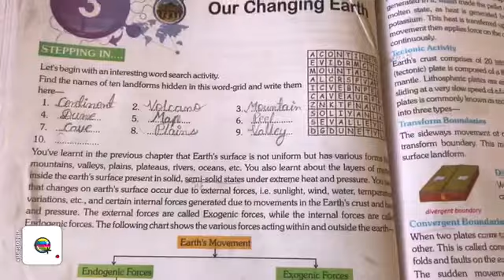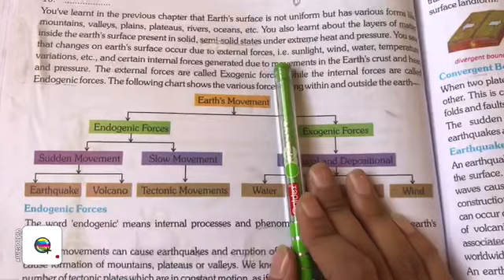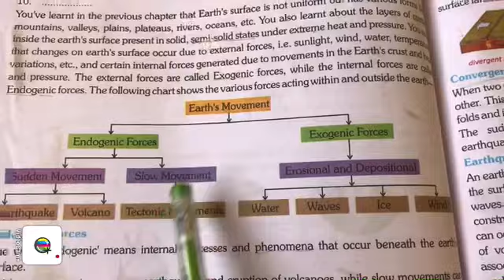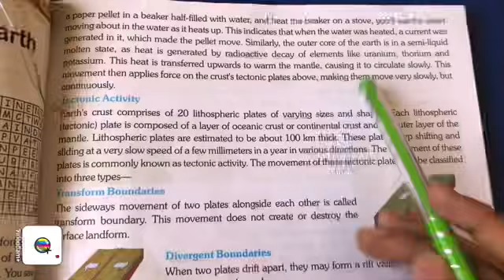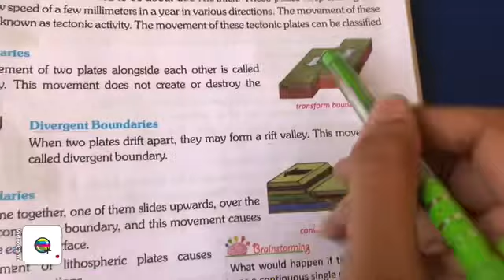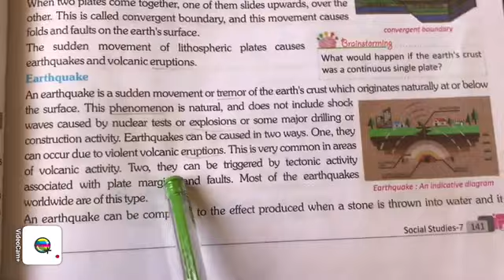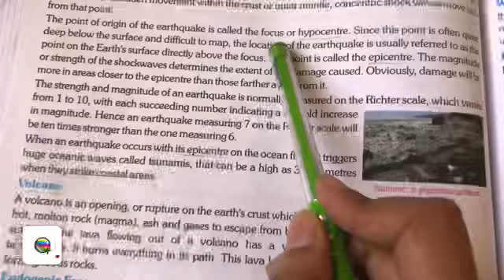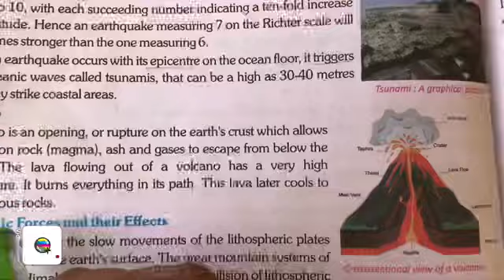Class-7, So.St., Geography Chapter-3, Part-1